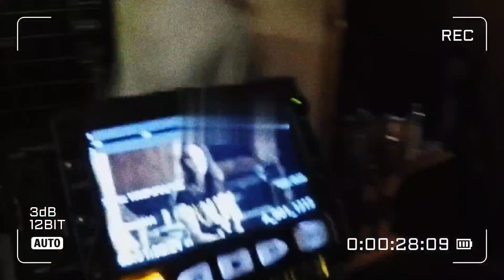Making Of | Lodovica Comello - Sin Usar Palabras (Bez Słow) feat. Szymon Chodyniecki